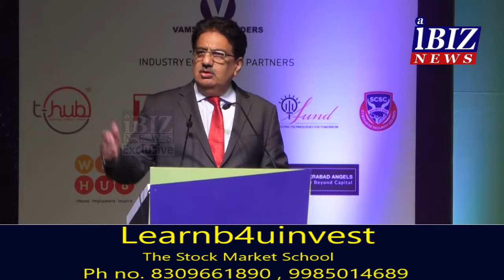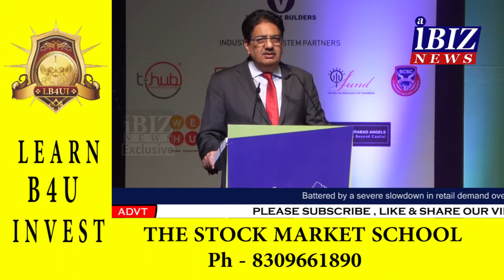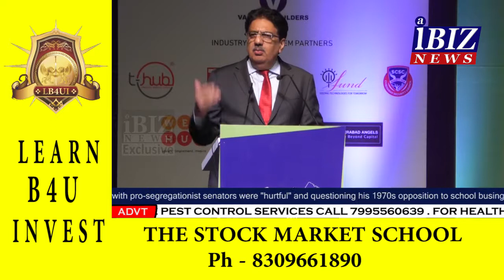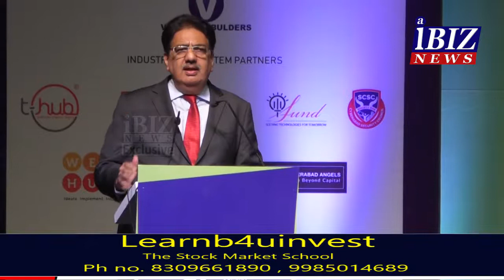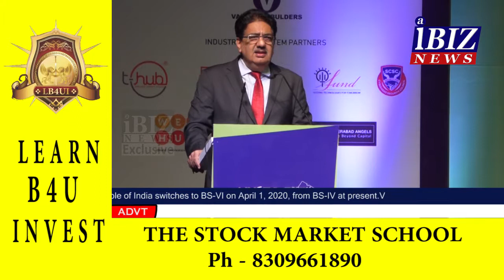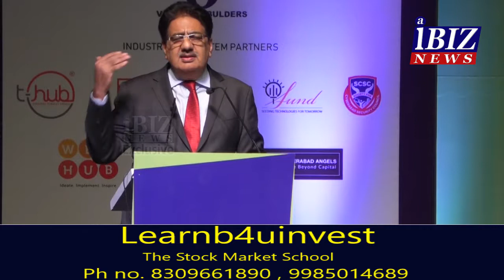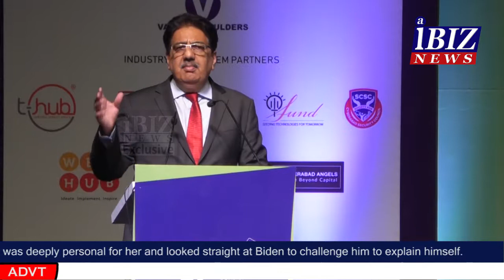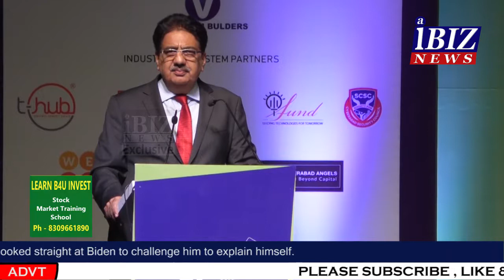Hysea 27th Edition Annual Innovation Summit & Industry Awards Chief Guest Mr. Vineet Nayar Part - 2